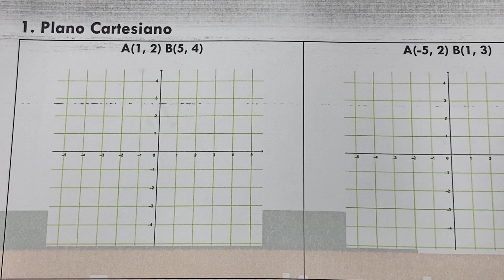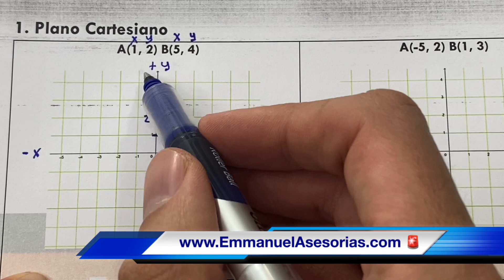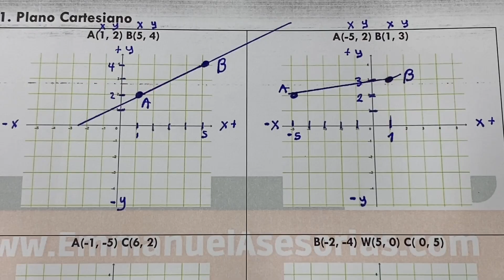GEOMETRÍA. El Plano Cartesiano. Coordenadas Rectangulares A(x, y). La Línea Recta.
A continuación paso a paso dado dos puntos cuyas coordenadas rectangulares y puntos graficaremos para unir y trazar el segmento de línea recta. Es un tema de Geometría. Resolveremos muchos ejercicios que involucran a los ejes horizontal y vertical llamado eje de las abscisas y ordenadas.